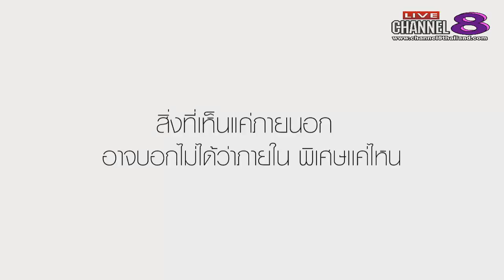Channel8Thailand : your number 08-08-60